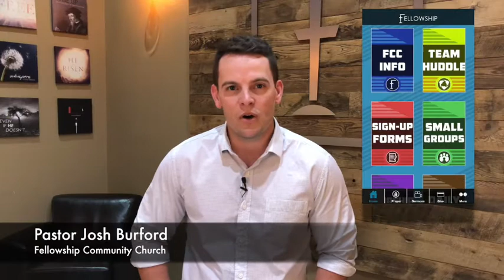Message: Sex and Marriage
Join us for worship at Fellowship Community Church!  Services are every Sunday at 9am and 10:45am!  Come a little early for coffee and donuts!